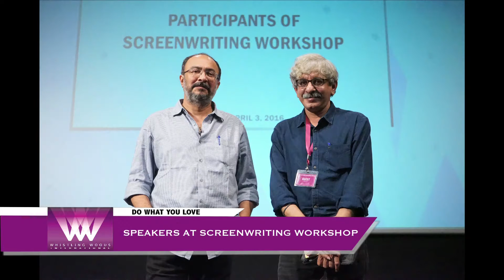Screenwriting Workshop 2016 with Anjum Rajabali | Whistling Woods International